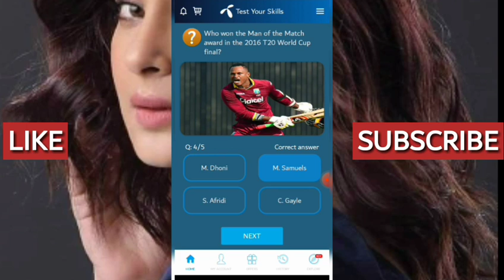Who is the first bowler to take a hat trick in T20 international | Telenor Question today 7 November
Who is the first bowler to take a hat trick in T20 international,

Brett Lee

Which two countries played the first T20 international tied match,

NZ - WIN

Which country was the first to win the T20 World Cup twice,

West Indies

Who won the man of the match award in 2016 T20 World Cup final,

M. Samuels

Who won the T20 cup of 2009,

Pakistan